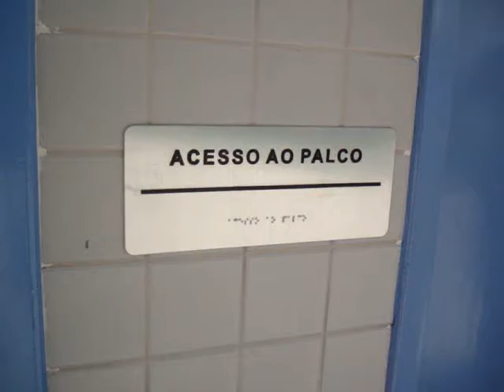Sinalização Braille em escolas